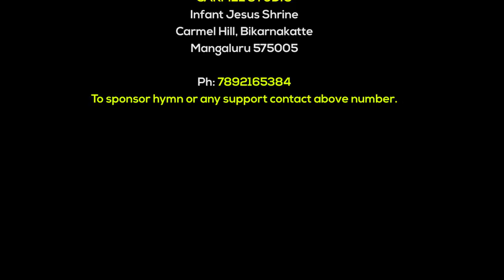Melodious Hymn to Mother Mary by Sonal Montheiro | Blue Angels Choir | O Ma O Ma